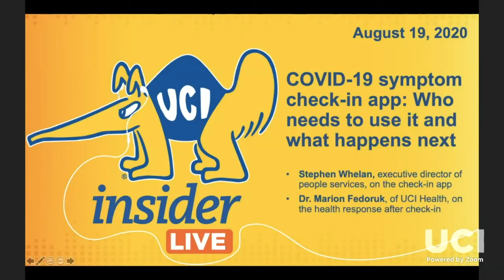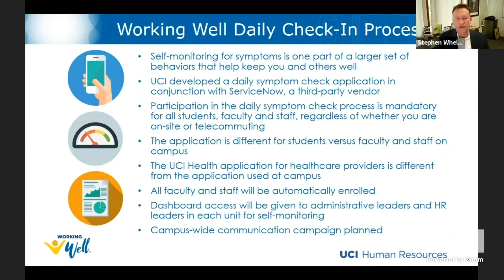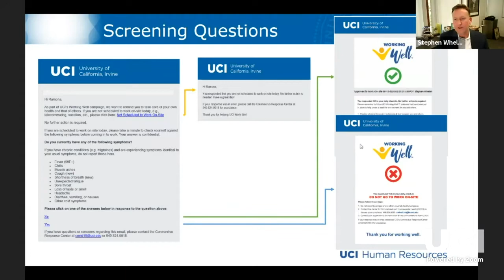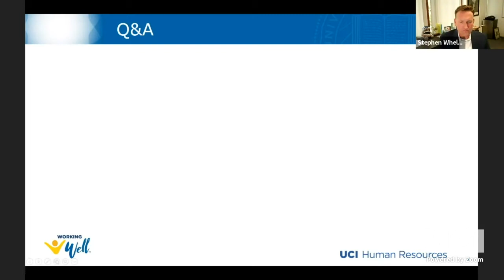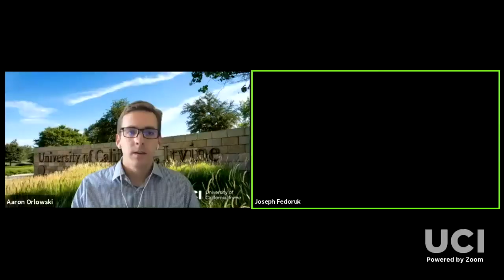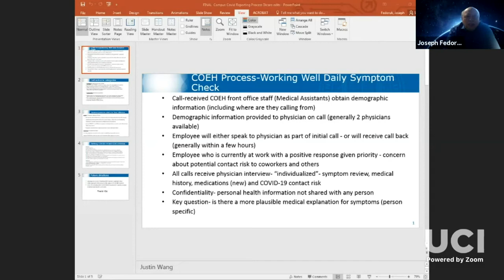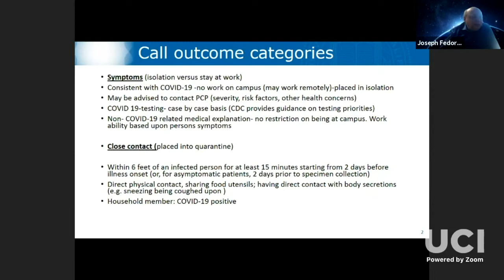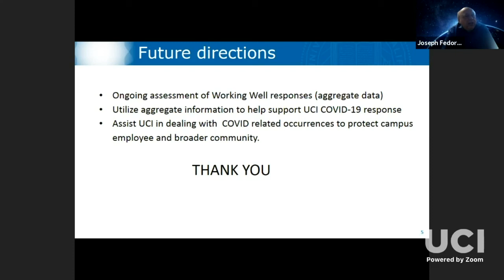Anteater Insider Live: Episode 1 | COVID-19 Symptom Check-in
Stephen Whelan, executive director of people services, and Dr. Marion J. Fedoruk of UCI Health will discuss who needs to use the COVID-19 symptom check-in app.